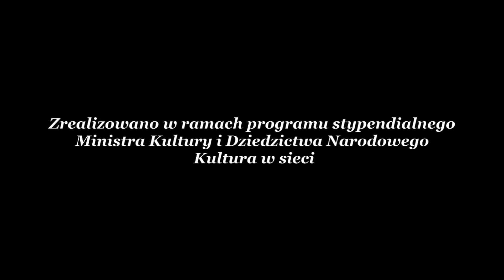Do końca wierzył, że pokona raka - Roman Wilhelmi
Film poświęcony aktorowi Romanowi Wilhelmiemu

Kamera i montaż:
Ja :)